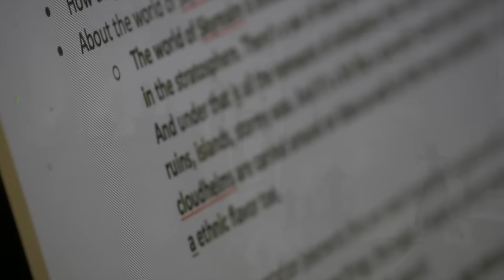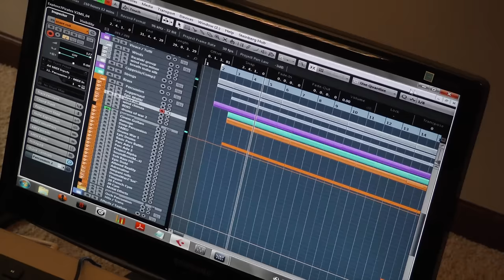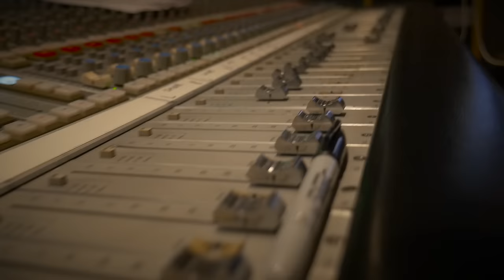The Music of Skyrealm Part 1 – Composing the Score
The immersive music of composer Daniel Sadowski is a key part of Heroes of Skyrealm – in this documentary short, Daniel guides you through the composition process. Learn more about 2016's most exciting mobile release

Be sure to follow and like us for updates, news and more!
Google+: gplus.to/heroesofskyrealm